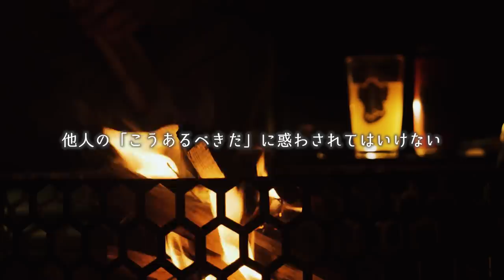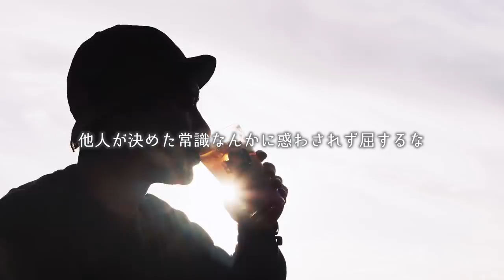【ソロキャンプ】自由を掴み取り人生を楽しもう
🔻お酒マン甲冑を身につける